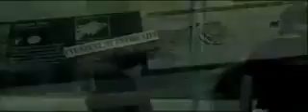Rise Against - Give It All (Music Video)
Lyrics:
Break through the undertow, your hands I cant seem to find.
Pollution burns my tongue, cough words I can't speak so I
stop my struggling, then I float to the surface,
fill my lungs with air, then let it out.

I give it all ooh, this is the reason why I sing.
So give it all ooh, cos it's these reasons that belong to me.

Rock bottoms where we live, and still we dig these trenches,
to bury ourselves in them, backs breaking under tension.

For far too long these voices, muffled by distances,
it's time to come to our senses, up from the dirt.

We give it all ooh, this is the reason why I sing.

Breathe(Breathe), the air we give(give), the lives we live(live), our pulses racing distances(Breathe).
So wet my tongue(give), break into song(live), through seas of competition.

So please believe your eyes, a sacrifice,
is not what we had in our minds.
I'm coming home tonight, home tonight...

So give it all ooh, and it's these reasons that belong to me.

Today I offer up myself to this. I'm living for my dying wish.
I give it all ooh, now there's a reason, there's a reason, to give it all